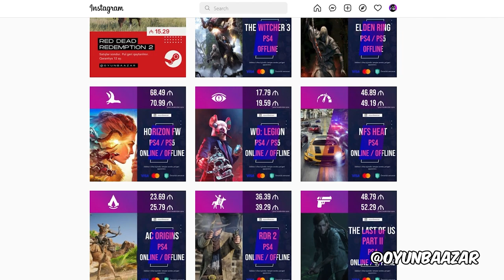ARILARLA DALAŞIRIQ | It Takes Two #3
It Takes Two oyunu Azərbaycan dilində, 3-cü bölüm!
Xoş izləmələr!

Sərfəli qiymətə zəmanətli oyunlar? Əlbəttə ki Oyunbaazar-da!